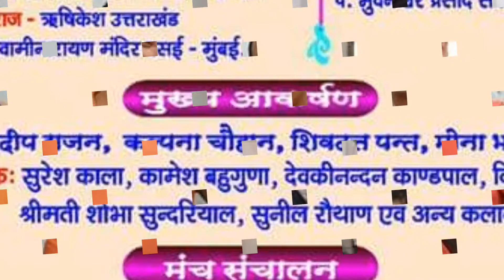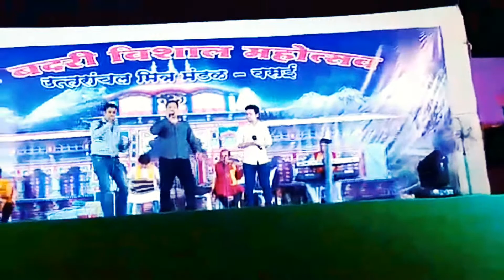ठंडो रे ठंडो UTTARAKHANDI HIT SONG THANDO RE THANDO SINGER DIWAN SAUN VASANT BHATT PAWAN NEGI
THANDO RE THANDO
BADRINATH MAHOTSAVA VASAI SINGER- DIWAN SAUN VASANT BHATT PAWAN NEGI DEVBHOOMI LOK KALA UDGAM TEAM MUMBAI
 नमस्कार
देवभूमि लोक कला उद्दगम मंच के मुख्य उद्देश्य
देश विदेशों में उत्तराखंड एवं देश की संस्कृति को बढ़ावा देना!आपदाग्रस्तों भूकंपग्रस्तों एवं असहाय जरूरतमंदों की यथासंभव आर्थिक मदद करना
बच्चों पुरुषों एवं महिलाओं का मनोबल बढ़ाने एवं लोक कला संस्कृति को बढ़ावा देने हेतु प्रेरित करना एवं उचित ट्रेनिंग देकर मंच प्रदान करना
देवभूमि लोक कला उद्दगम मंच उत्तराखंड के मुंबई प्रवासी कलाकारों का एक संगठित मंच है जो समय समय पर देवभूमि उत्तराखंड की लोक कलाओं एवं संस्कृति को विकसित करने हेतु मुंबई में धार्मिक सामाजिक एवं सांस्कृतिक कार्यक्रमों का आयोजन करते हैं इसके अलावा देवभूमि लोक कला उद्दगम चैरिटेबल ट्रस्ट टीम आपदा पिढ़ितों अनाथाश्रमों एवं वृद्धाश्रमों में जरुरतमंदों की मदद के लिए सामाजिक कार्यक्रम करते रहते हैं!
मुंबई महानगर में कई पीढ़ियों से बसे उत्तराखंंड़ी बच्चे जो अपनी लोक कला संस्कृति के प्रति रुझान बढ़ा रहें हैं 200 से अधिक अनुभवी बच्चे, युवा एवं बुजुर्ग कलाकारों के संगम से देवभूमि लोक कला उद्दगम मंच को संजोया है उद्दगम मंच में उचित रियाज़ एवं रियलशल देने के बाद कलाकारों को मंच प्रदान कराते हैं जो गायन एवं नृत्य में बेहतरीन प्रस्तुतियाँ देकर अपनी संस्कृति को बढ़ावा देने में महत्वपूर्ण योगदान दे रहे हैं!
देवभूमि लोक कला उद्दगम मंच द्वारा अब तक प्रस्तुति एवं आयोजित किये धार्मिक सामाजिक एवं सांस्कृतिक कार्यक्रम
1-16 अप्रेल 2016
2013 में केदारनाथ आपदा पीढ़ित बच्चों की मदद हेतु (महासंघ) के बैनर में भावनात्मक चैरिटी कार्यक्रम का ऐरोली नवी मुंबई में सफल आयोजन!
2- 30 जून 2016 पिथौरागढ़ के बस्तड़ी गाँव एवं चमोली जिले में बादल फटने और भारी बरसात से उत्तराखंड़ में भयंकर आपदा से ग्रस्त पिढ़ितों की मदद हेतु 30 जुलाई 2016 को नेरुल नवी मुंबई में भावनात्मक यादगार चैरिटी कार्यक्रम का सफल आयोजन!
3- 31 दिसंबर 2016 Mrs Uttarakhand 2017(Frist) (Pahadi Ramp Walk)
(अंगुठी मोबाइल पहाड़ी नथूली)
मुंबई महानगर में पहली बार उत्तराखंड़ी नारीशक्ति का मनोबल बढ़ाने और उत्तराखंड़ी लोक कला को बढ़ावा देने हेतु मिसेज उत्तराखंड मंच का निर्माण किया गया था जिसमें अपने परिधान लोक कलाओं एवं सांस्कृति का बेहतरीन प्रदर्शन एवं जानकारी रखने वाले 3 विजेता उत्तराखंड़ी महिलाओं को प्रोत्साहित करने हेतु अंगुठी मोबाइल और पहाड़ी नथूली उपहार स्वरुप दिये गये पहली बार मुंबई में 31 दिसंबर 2016 को Mrs Uttarakhand 2017 का ऐरोली नवी मुंबई में सफल आयोजन!
4- 16 अप्रेल 2017 भैटोली थीम पर बेहतरीन भावात्मक संगीतमय कार्यक्रम
देवभूमि उत्तराखंड़ में बिलुप्त हो रही सांस्कृतिक धरोहर भाई बहन के पवित्र रिश्तों की ड़ोर उत्तराखंड की पोराणिक सभ्यता "भैटोली" पर आधारित संगीतमय नाटिका सांस्कृतिक कार्यक्रम का ऐरोली नवी मुंबई में सफल आयोजन!
5- नंदादेवी राजजात महोत्सव एवं उद्दगम उत्तराखंड़ राज्य स्थापना दिवस 2017
नंदादेवी राजजात यात्रा सी बी ड़ी बेलापुर से ऐरोली नवी मुंबई तक पहली बार उत्तराखंड से आये ढ़ोल दमाँऊ छलिया दल के साथ राजराजेश्वरी माँ भगवती नंदा देवी की ड़ोली एवं कलश यात्रा का सफल आयोजन!
उद्देश्य
1- राजराजेश्वरी माँ भगवती नंदादेवी की ख्याति महिमा का एवं सांस्कृतिक धरोहरों नंदादेवी ड़ोली छलिया नृत्य ढ़ोल दमाँऊ कलश यात्रा का देश विदेशों में प्रचार प्रसार करना और अधिक लोगों को इस अभियान में जोढ़ने हेतु प्रयाशरत रहना है

2-उत्तराखंड राज्य बनाने हेतु अपने प्राणों की आहूति देने वाले अमर सहीदों को भावपूर्ण श्रद्धांजलि!

3- शिक्षा खेल कूद में देश विदेशों उत्तराखंड़ एवं भारत देश का नाम रोशन करने वाले बच्चों को प्रोत्साहित करने हेतु समस्त समाज के सम्मुख सम्मान एवं गरीब स्कूली बच्चों जटिल रोगों से ग्रस्त लोगों को आर्थिक मदद करना!

6- 16 अप्रेल 2018 उद्दगम दिवस
उत्तराखंड में बनने जा ऐसिया का सबसे बढ़ा बाँध पंचेश्वर बाँध बनने से पीढ़ियों से बसे उत्तराखंड़ियों के विस्तापन के दर्द को दर्शाता संगीतमय नाटिका सांस्कृतिक कार्यक्रम का सफल आयोजन!

7- "जागर" राजराजेश्वरी माँ भगवती नंदादेवी राजजात महोत्सव मुंबई उत्तराखंड़ राज्य स्थापना दिवस 2018
उत्तराखंड़ का धार्मिक एवं सांस्कृतिक धरोहर "जागर" का लोक गायक जागर सम्राट श्री नैननाथ रावलजी श्री प्रकाश रावतजी एवं श्री रमेश जागरियाजी द्वारा मुंबई में पहली बार ढ़ोल दमाँऊ और हुड़कों में मंचन किया गया माँ नंदा भगवती की भव्य झाँकी ढ़ोल दमाँऊ छलिया नृत्य एवं कलश यात्रा के साथ सी•बी•ड़ी बेलापुर से ऐरोली नवी मुंबई तक सफल आयोजन!
आप सभी के स्नेह एवं आशिर्वाद से देवभूमि लोक कला उद्दगम चेरिटेवल ट्रस्ट भविष्य में मानवहित एवं देशहित में धार्मिक सामाजिक एवं सांस्कृतिक कार्यक्रमों का आयोजन करने की योजना कर रहे हैं आप सभी के साथ एवं आशिर्वाद हेतु बहुत-बहुत धन्यवाद!